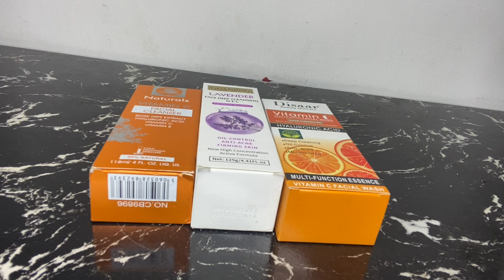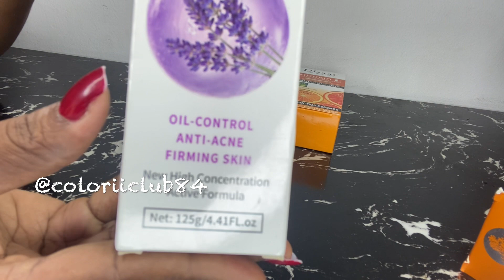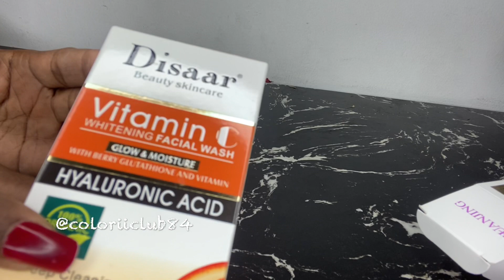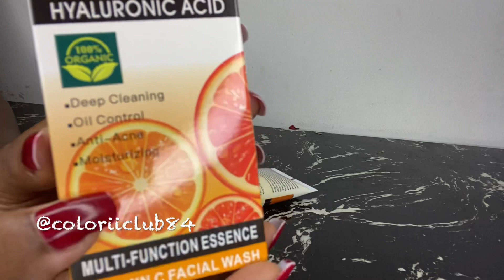Peau grasse🔥🔥🔥 3Gels nettoyants miracles Anti Acnés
Coucou mes louloupettes et bienvenues dans colorii club84. aujourd’hui je vous propose une àstuce sur  le gel nettoyant visage ànti acnés .

Les produits utilisés sont:
📌gel nettoyant vitamin C de DISAAR
📌gel nettoyant Lavender de GUANJING
📌gel nettoyant visage Vitamine C de NATURAL

Merci pour vos commandes, vos commentaires , vos commentaires.

Et vous pouvez voir d’autres de nos vidéos qui vous seront bénéfiques en cliquant sur les liens ci_dessous pour vous informer👇🏿👇🏿👇🏿👇🏿👇🏿👇🏿